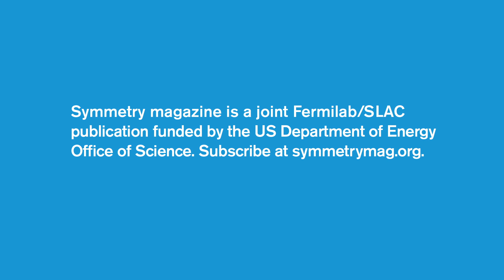Why Particle Physics Matters: Heidi Schellman